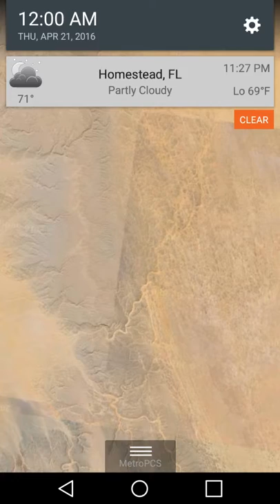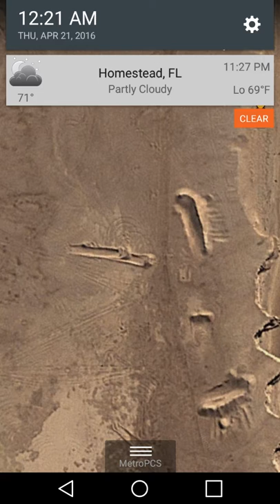Images From Google Earth and Some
Some of Google Earth mysterious places.